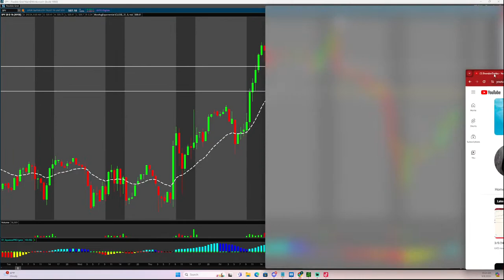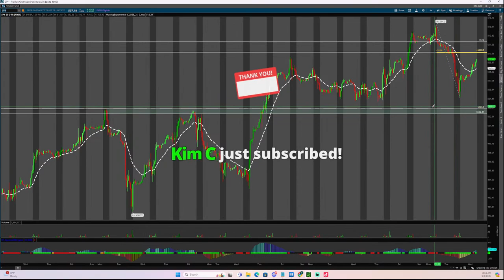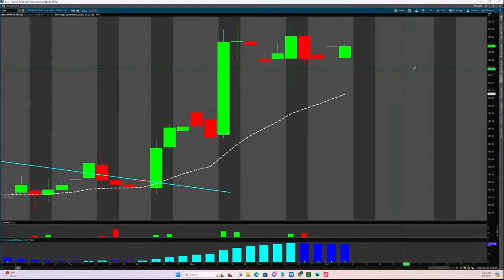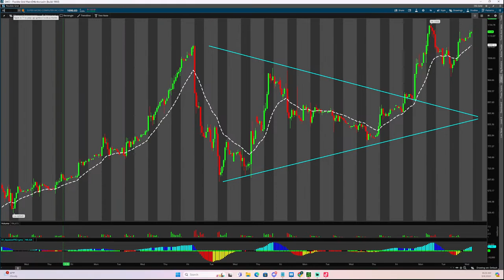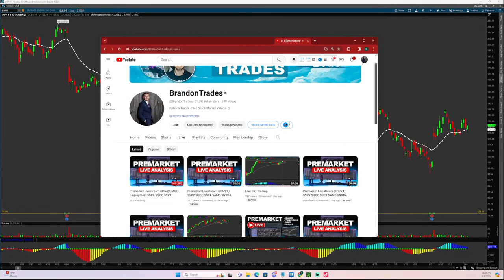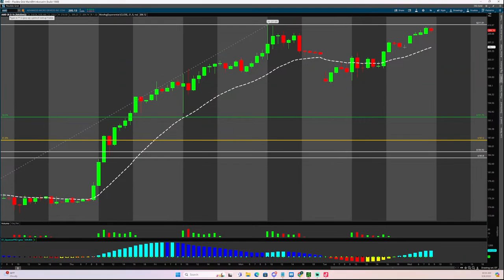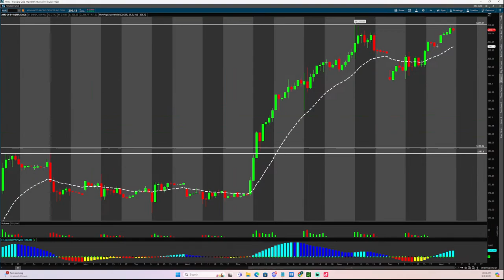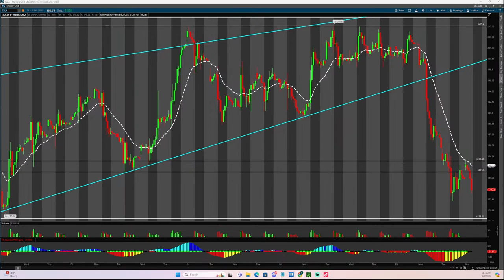Premarket Livestream (3/6/24) ADP Employment $SPY $QQQ $SPX $AMD $NVDA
I am LIVE every morning M-F at 8am EST to 9am EST looking for daily setups.